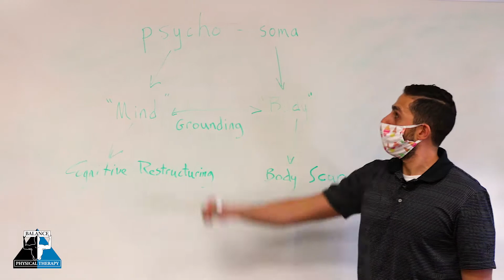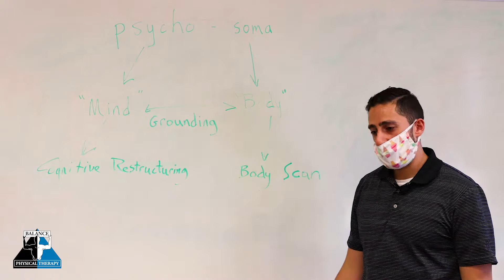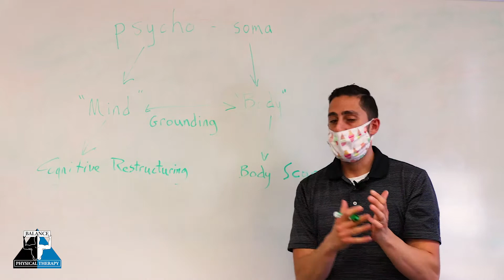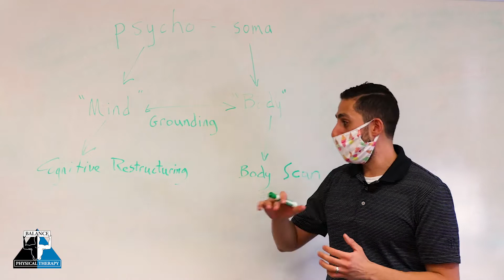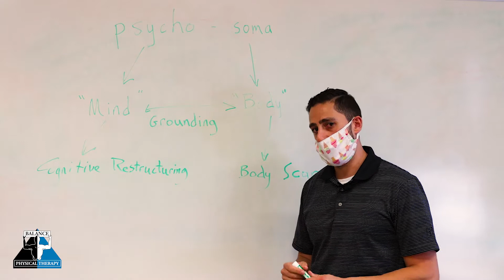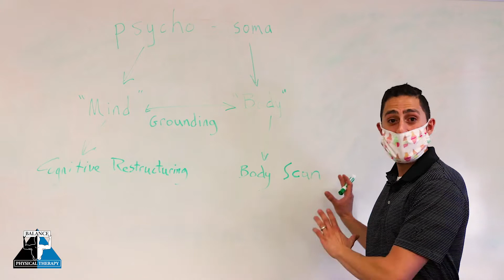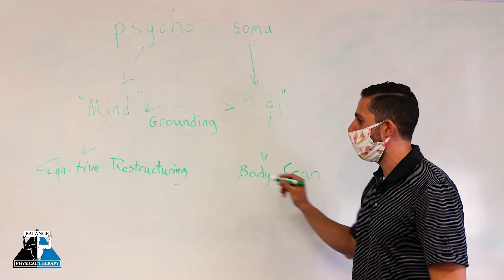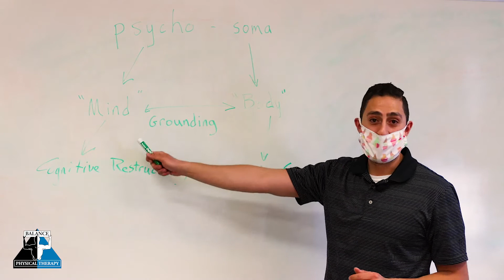PSYCHO-SOMA with DR. ARASH MASLEHATI PT, DPT, OCS, CSCS | Balance Physical Therapy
PSYCHO-SOMA with DR. ARASH MASLEHATI PT, DPT, OCS, CSCS
Balance Physical Therapy